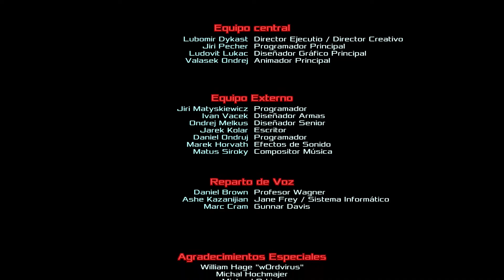Dead Effect #3: Encaramos la recta final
Mi equipo:
Procesador:         Procesador AMD Ryzen 7 2700X 4.3 Ghz
Microfono: Blue Yeti Micrófono USB Azul